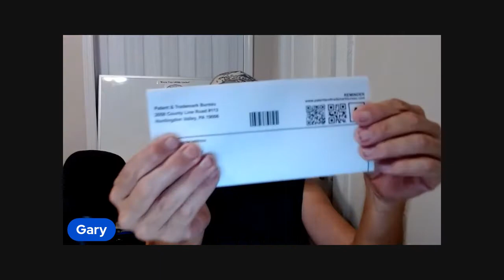Trademark/Patent Scam Alert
This type of scam is common so watch, listen and learn!